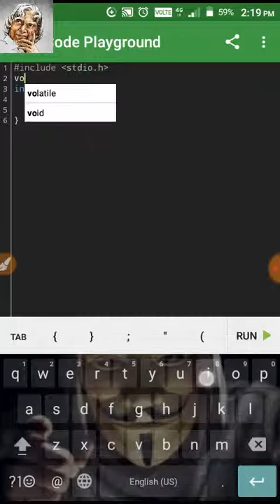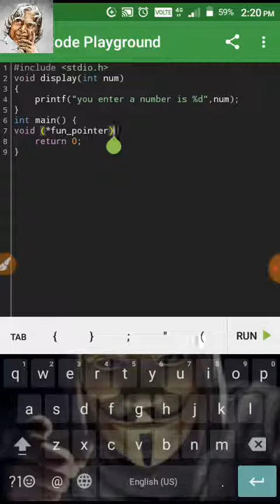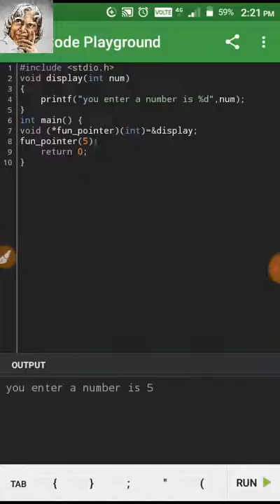Pointer with function in C || Tutorial #35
Today we going to see about Pointer with Functions in C | C Language Tutorial |